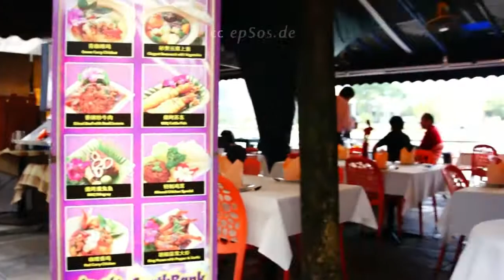Singapore Street Food 2016 || Where to go in Singapore || Historical Bar Street in centre Singapore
The idea of going to Singapore and Bali appeared unexpectedly. Initially, those dates were going to go on the West coast of the United States. But, unfortunately, no company have enough, and we decided to change the direction of our journey in the opposite direction and fly finally to Singapore, well, since we imagined that Singapore is more of a industrial vacation, and a vacation all the same does not happen so often, wanted to combine the trip with a more relaxed vacation, so after Singapore decided to visit the island of Bali. Initially we planned to take the tickets of "Transaero" for my many points, the airline promoted that they do these flights in conjunction with Singapore Airlines. It turned out that all not absolutely so)). The flight was done by Singaporeans, though implemented through Transaero. For the points to buy tickets for these flights was impossible. The prices was also very funny. Transaero selling tickets for 43-45 T. R., on the website of Singaporeans the same ticket cost 35 T. R. Good fat on the ignorance of foreign languages)). Seeing what kind of state of Affairs at Skyscanner, I found that the beautiful Emirates sell tickets for our dates 25 Tr, with change, of course, in Dubai. I have long wanted to fly with Emirates, so I was quite pleased with the prospect to buy fairly cheap tickets of this airline. Plus we can further look at Dubai, where I was not. As a result, I bought tickets with the eleventh-hour stopover in Dubai on the way back. For the flight Singapore-Denpasar-Singapore I chose a different airline, but decided to fly one of the discount stores, either Air Asia or Tiger, in the end, given that the price was about the same, and the Tiger was a better schedule, bought tickets Singapore discounter Tiger. The ticket cost approximately USD 230. The fact that in Singapore and Dubai need a visa, frankly, I was surprised. However, it appeared that they are issued quite simple, though not free)). Visa to Singapore I did using one of the companies advertised on the forum for 42, think of the dollar. Just sent copies of passports and money of the company, the day the visa was ready. To Dubai made Emirates, it cost about $ 60.